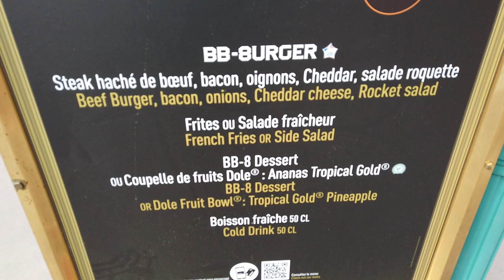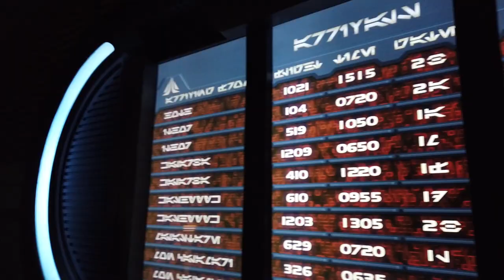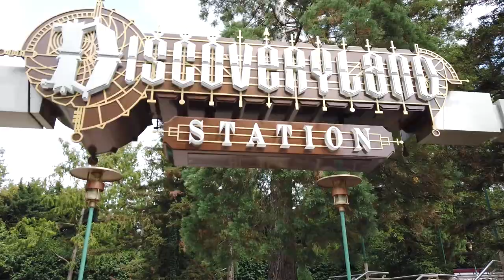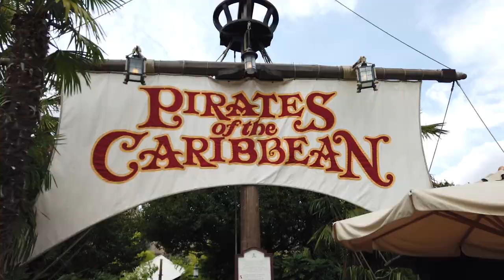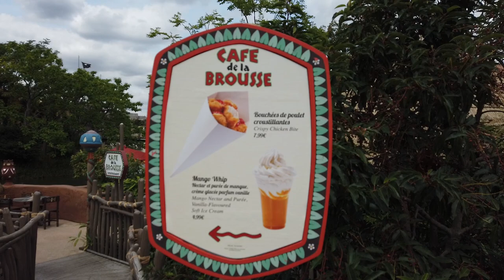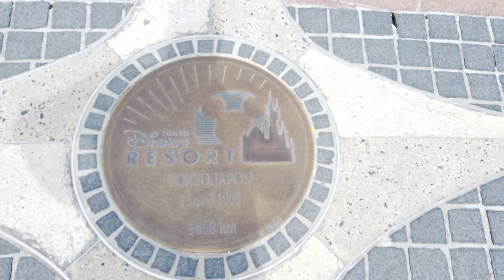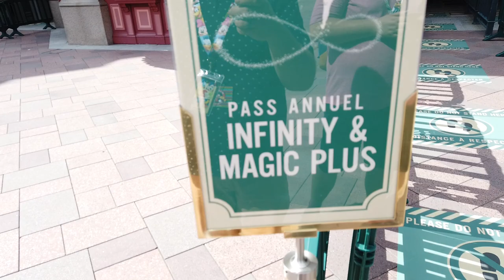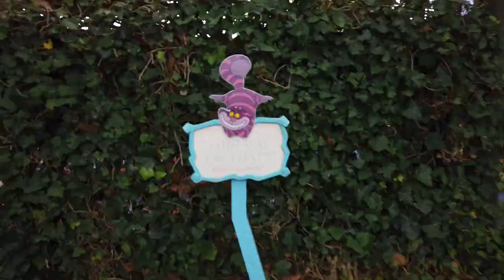Disneyland Paris Vlog | After reopening | July 2020 | Day2 | Coming Home to Disneyland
Disneyland Paris after reopening again on the 15th of July 2020. We enjoyed 2 days in Disneyland Park, Walt Disney Studios Park, and Disney Village.
See how the Magic returned! °o°

Thank you, see you real soon!